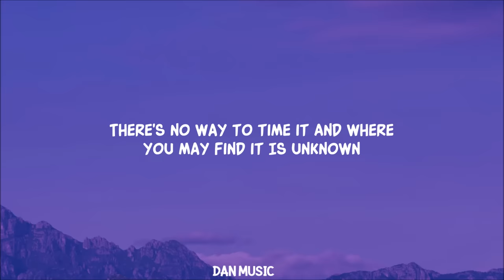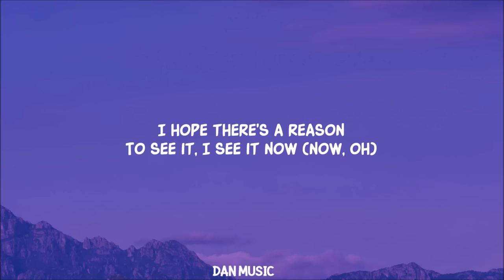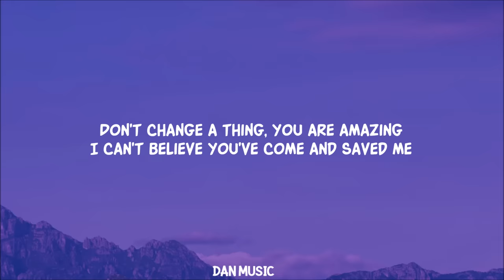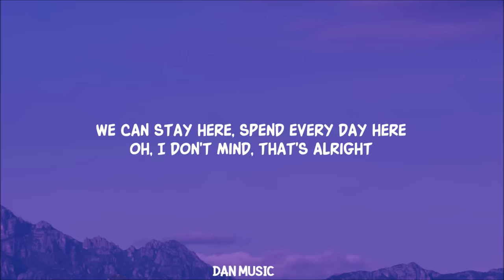Rex Orange County - AMAZING (Lyrics)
don't change a thing you are amazing lyrics song tiktok
whos gonna save me now i hope it's you my babe

Song Lyrics:

Is unknown
Until then, you're a loner
So you see her (her)
She's over in the corner (corner)
And you can't ignore her (you can't ignore her)

To see it, I see it now (now, oh)

We can stay here, spend every day dear

Lyric video for AMAZING  by Rex Orange County on Dan Music

dont change a thing you are amazing lyrics rex,
whos gonna save me now i hope it's you my babe lyrics song tiktok